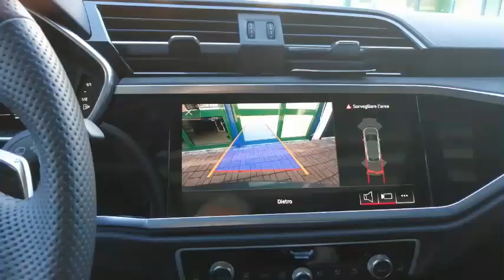DISTRIBUTION TECH, camera frontale RSQ3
Ancora un aggiornamento su una vettura dei quattro anelli: integrazione del sistema multimediale di bordo con una camera frontale nella predisposizione di casa Audi.
Con l'utilizzo di un interfaccia video molto completo che oltre alla gestione delle telecamere genera anche 3 ingressi video ausiliari selezionabili dai comandi sul volante, è stato possibile aggiungere la camera frontale assente su questa vettura.
La camera frontale si attiva in modo automatico al passaggio da retromarcia a marcia avanti, è anche possibile attivare in qualunque momento questa camera con il pulsante sul volante della vettura.
L' integrazione del sistema di parcheggio di questa RSQ3 aumenta in modo significativo la sicurezza nelle manovre e anche durante la guida con la possibilità di attivazione della camera in qualunque momento.
In moltissime vetture è possibile questo tipo di aggiornamento anche sulla tua!